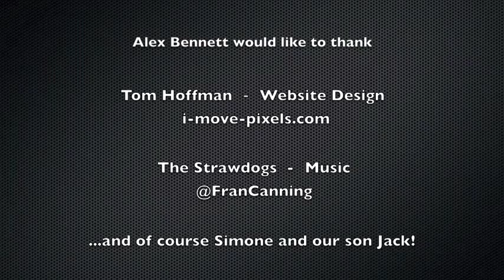The Making of Wrestling Mishmash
Copyright - Alex Bennett